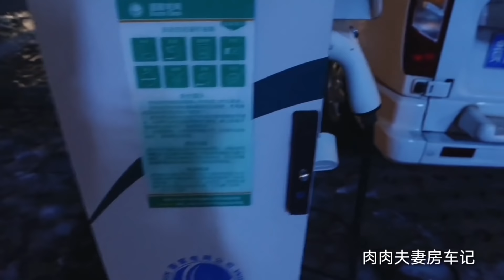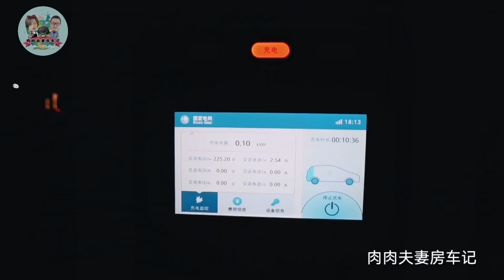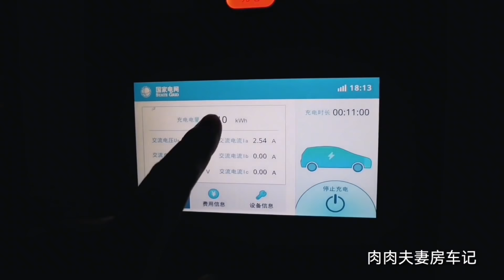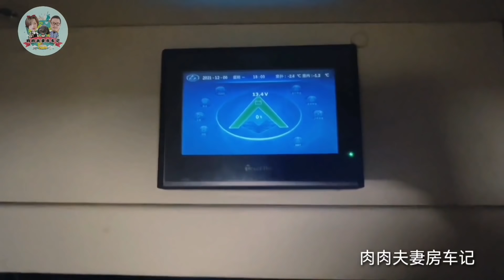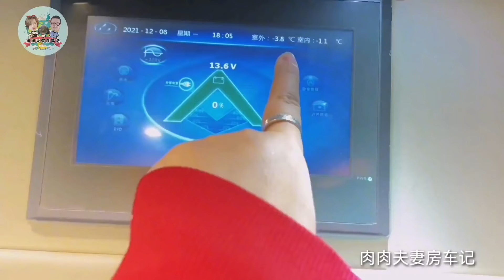哈尔滨疫情滞留6天后，终于给房车充上电了，两人的居家隔离生活【肉肉夫妻房车记】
80后丁克夫妻，筹备5年，辞掉工作